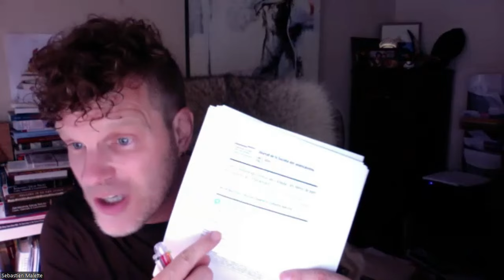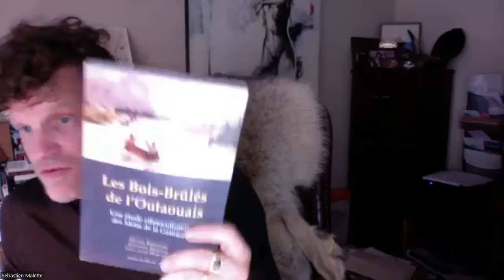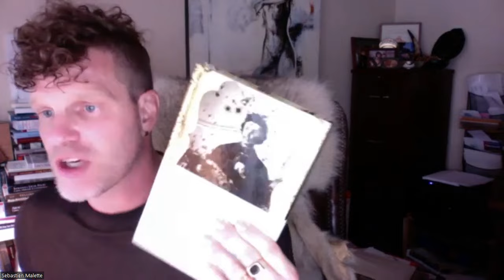Professeur Sébastien Malette.l`identity de Metis de L` Est, Eastern Metis Identity Prt 2